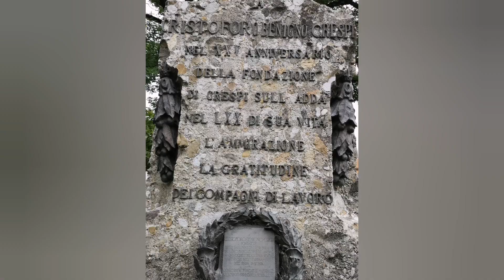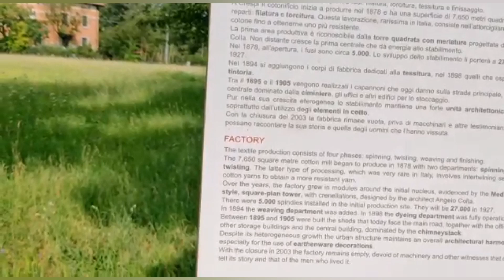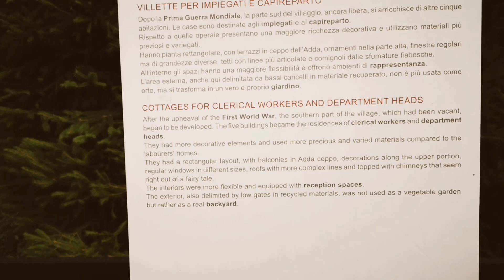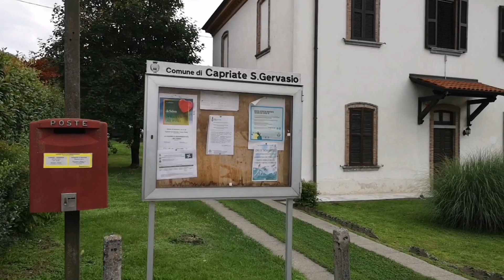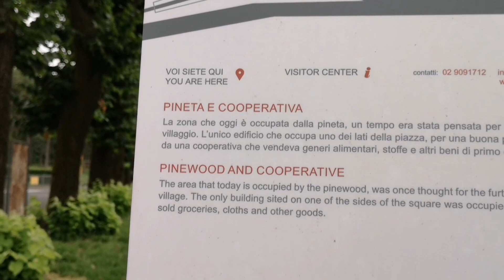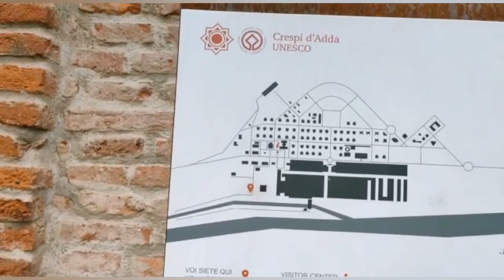El Emprendedor Italiano que Construyó Casas Para Sus Empleados 🇮🇹 Crespi D'Adda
Hola Hola mi gente Linda, cómo estan? 🤗
Esperamos que muy bien 🙏.
Nosotros somos una familia italo-colombiana conformada por : Shirly, Roby, Esteban y Santiago. Que decidió a traves de esta plataforma compartir màs de la cultura, arte y gastronomia italiana.🇮🇹🇨🇴💖😀
Con mucha emocion les presentamos este video en el cual los llevamos a conocer un pueblo de Italia que es patrimonio de la UNESCO que tiene una historia muy Linda y admirable, ya que fué fundado en el 1878 por el Sr Colombo Benigno Crespi, un emprendedor lombardo con un sentido filsantropico muy elevado. El Sr Crespi pensando en el bienestar de sus trabajadores decidió construir casas para todos sus empleados, para que ellos no tuvieran que recorrer largas distancias para ir a trabajar. Logramos hablar con las se~oras : Rosita 83 a~os, Francesca (hija) 63 a~os y Antonietta (76 a~os) quien trabajó durante 37 a~os en el cotonificio Crespi hasta el a~o en que fué cerrado. Ellas nos hablaron un poco de su experiencia y de la generosidad de la Familia Crespi, decian : no nos faltaba nada aquí y lo que debian pagar por los servicios era una cifra insignificante.
Esperamos que este video sea de su agrado.
Les agradecemos inmensamente todo su apoyo y afecto. Sus mensajes positivos y llenos de afecto. Dios les pague 🙏🙏.
Si aún no estas suscrit@ te invito a que lo hagas y asi formes parte de nuestro pedacito de mundo 💖🇨🇴🇮🇹 nos ayudas a crecer.